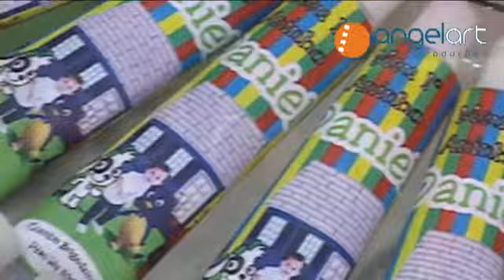Decoração de Festa Infantil e Mesa do Bolo [Primeiro Aniversário Daniel ]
Festa infantil. Aos Pais e familiares, nossos parabéns pelo lindo filho. Daniel, nos veremos em breve!